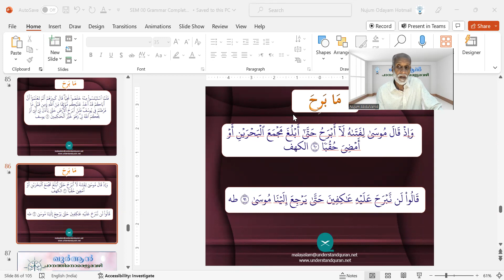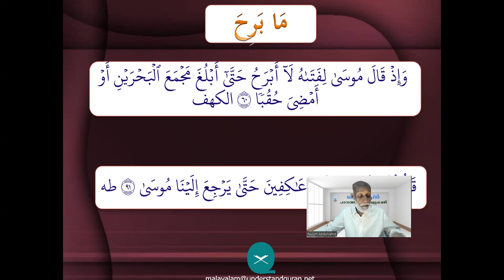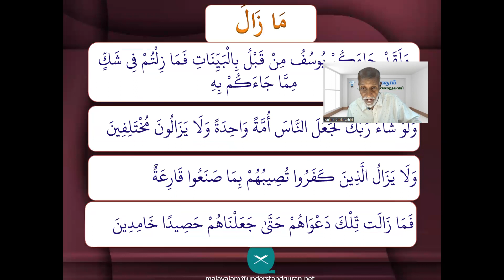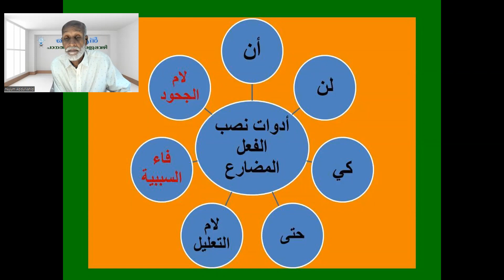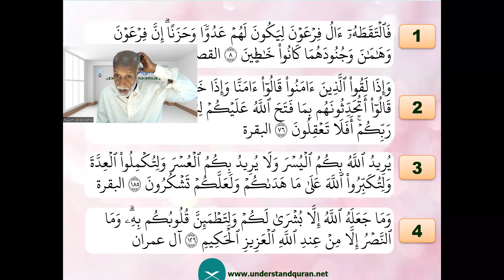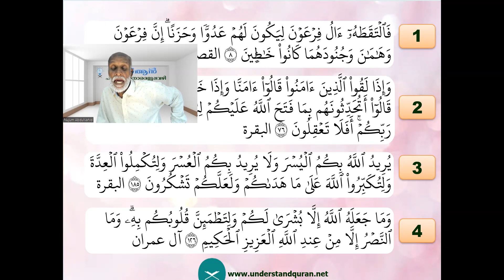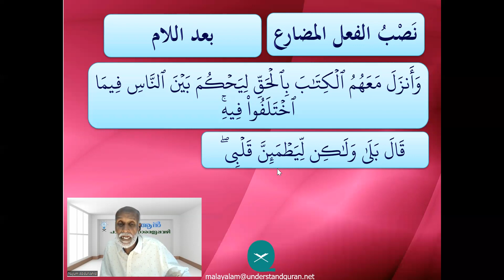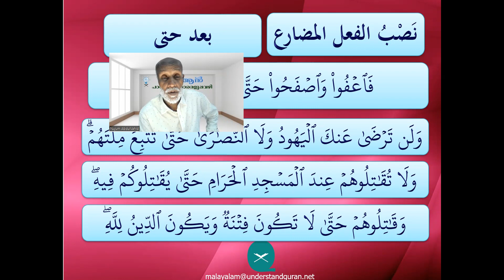UQM Final 2023 Part 11 Grammar 4